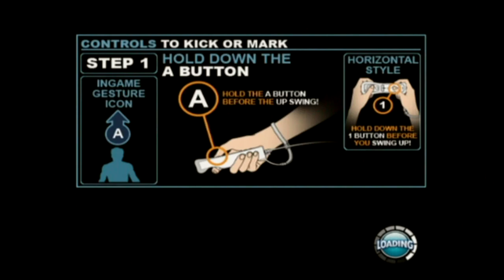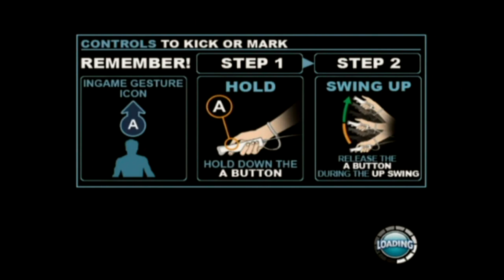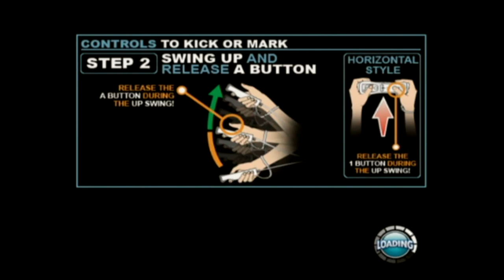AFL (Australian Football League) - Nintendo Wii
What do you think of AFL?
This is a longplay of the Wii version which was released in 2011.

Completion Criteria: Win a tournament

Developed by: Wicked Witch
Published by: Tru Blu
Played by: Gremolin